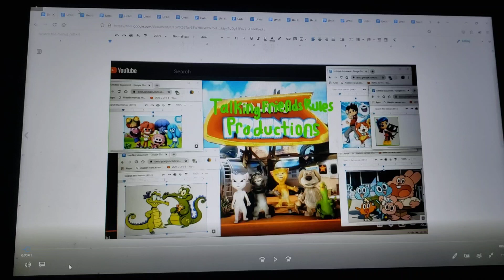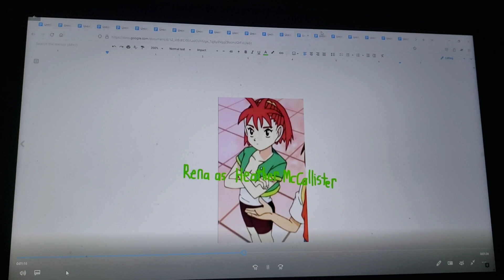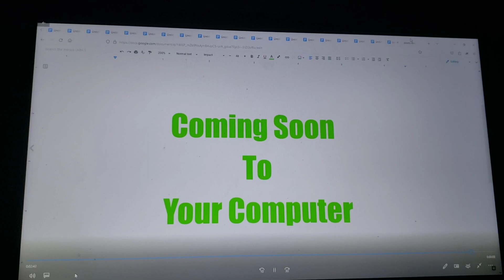Home Alone 1 & 2 (TFR Human Style) Cast Video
in honor of the 31st anniversary of home alone
cast change: ariel (the little mermaid 1989)) will now play the pigeon lady
cast change 2: ben ravencroft (scooby-doo and the witch's ghost) will now play Hector
cast change 3: simone Lenoir (scooby doo on zombie island) will now play Ms. stone
cast change 4: slappy the dummy (goosebumps) will now play cedric the bellman
cast change 5: Kelly (stoked) will now play susie

other casts
kenosha kickers-fat albert and the cosby kids
harry as an officer-ogthar (dinotopia: Quest for ruby sunstone)
choir singer-various elena of avalor characters
tarantula-venus (spider riders)
airport driver-shaggy rogers (scooby-doo) & once-ler (the lorax (2012))
lineman-lance sterling (spies in disguise)
mitch murphy-t.j. detwiller (recess)
airline counter person-crysta (ferngully: the last rainforest)
flight attendant-cinderella (Cinderella (1950))
french woman-carol newman (the santa clause 2 & 3)
french ticket agent-marla brenner (Playmobil: the movie)
drugstore clerks-robert phillip, Giselle & prince Edward (enchanted)
man in airport-king harold (shrek series)
woman in airport-queen lillian (shrek series)
check-out woman-cornelia hale (w.i.t.c.h.)
scranton ticket agent-dr. john dolittle (dolittle (2020))
santa claus-north (rise of the guardians)
santa's elf-elsa (frozen)
marley's Grandaugther-chloe (puppy dog pals)
marley's son-chloe's dad (puppy dog pals)
marley's daughter in law-chloe's mom (puppy dog pals)